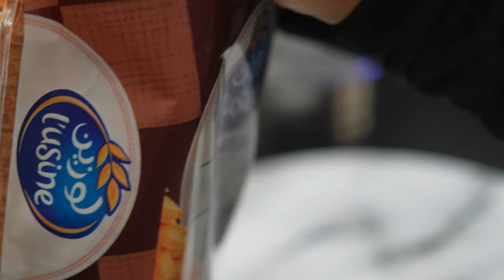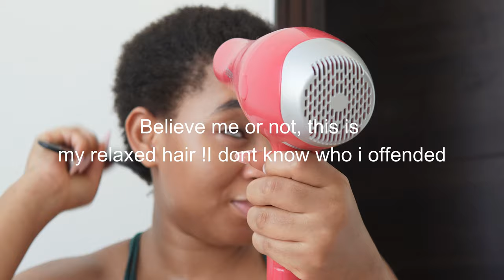30 WITH 3 KIDS 3 & UNDER 🤯🥵| I'M BACK ON YOUTUBE AFTER BABY NUMBER 3.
dubaifamilyvlogger familyof5indubai mixedfamilyvlogs mumof3under4 Almost 2 years later as a mum of 3 kids under 4 in Dubai, I'm back on YouTube fam. You guys get to meet my 2 toddlers and 8 months old baby plus a glimpse into my very chaotic day to day lifestyle.